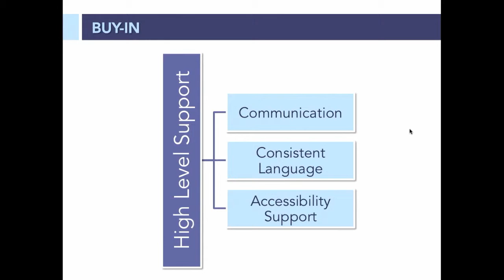Buy-In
The evolution and explosion of online video across all sectors of business necessitates a new solution that transforms video into an engaging viewer experience. Now there is a solution to optimize video SEO, extend reach, and make video searchable.

cielo24 searchable captions™ include captions, indexes and transcripts for one low price. Every human word, utterance and tag is timed stamped at the beginning and end, verbatim. Having a complete textual database of your media unleashes its full potential.

You invest considerable resources into making high quality accessible media content, extend your investment, video shelf life and significantly improve SEO.

Your Media Data at a glance:

- Metadata including titles, descriptions and tags optimize SEO
- Captions act as additional metadata and extend audience to second language viewers
- Subtitles will power video search in additional languages
- Playlists will enhance watch time increasing rankings
- Making videos accessible to English as a 2nd language (ESL) viewers
- Common use cases, best practices, and success stories